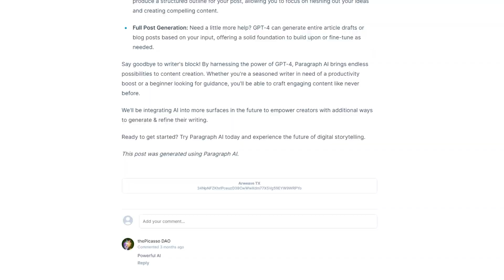Onchain Social Media is Better than Online Social Media | Ash Ghaemi @ DeSo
In this episode we talk with Ash from DeSo about why we need decentralized social media.

🐇 Go down the Web3 Rabbit hole with our FREE Web3 Foundations Course

💸 Learn how to invest successfully in web3 with our Investing Masterclass

Paragraph: Write content, grow your audience, and foster a community like never before

🎙 GUEST INFO 🎙
Ash Ghaemi

⏱ TIME POINTS ⏱
00:00 - Intro
05:41 - DeSo's vision
13:30 - Building their own L1
21:40 - Apps built on DeSo
39:26 - Funding & facing challenges
44:06 - Launches coming soon
01:01:08 - Speedrun questions